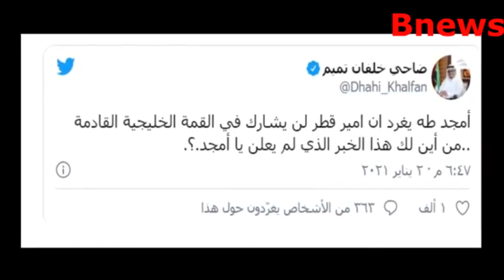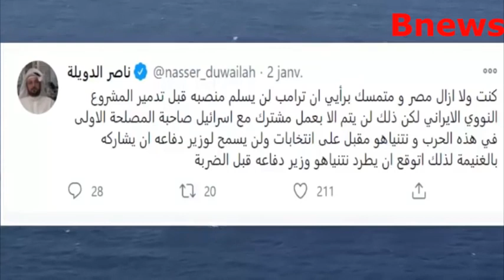ايران تهدد قطر بضــرب قاعدة العديد في حال اندلعت حرب أمريكية إيرانية؟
إيران تهدد بقصف قواعد أمريكية